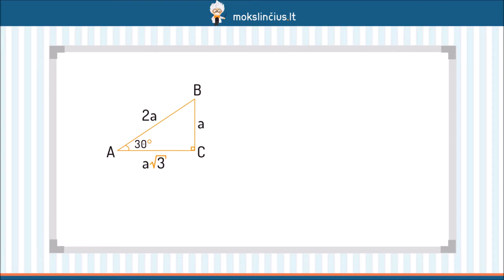Trigonometrinių funkcijų grafikai - Mokslinčius.lt - Tavo mokytojas telefone !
Šios pamokos metu pakalbėsime apie trigonometrinių funkcijų grafikus. Matydami minėtų grafikų pavyzdžius, detaliai ištirsime sinuso, kosinuso, tangento ir kontangento funkcijas.